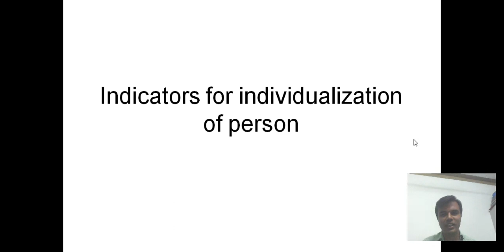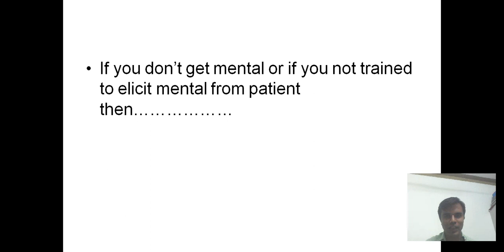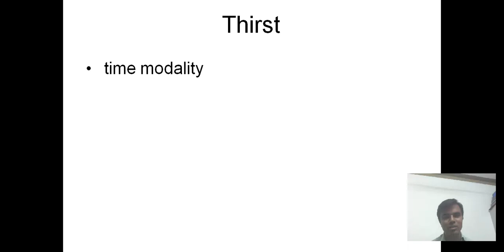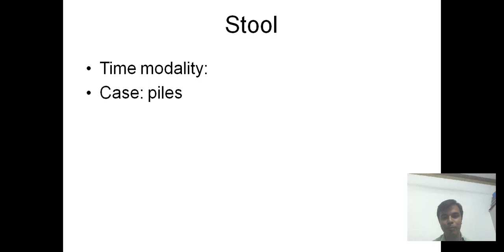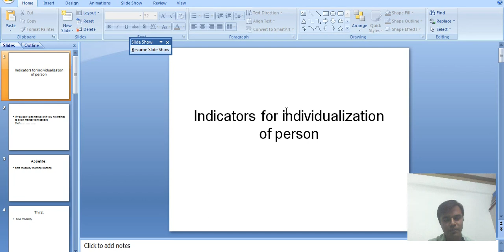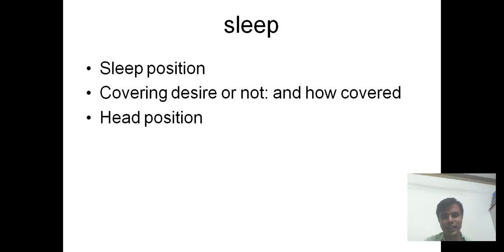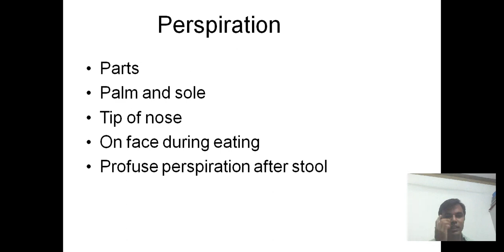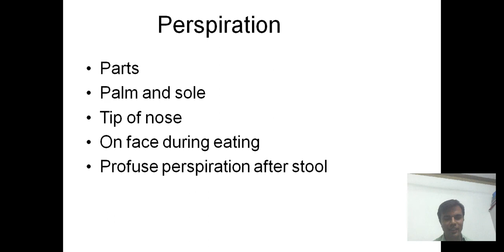Indicators for individualisation by Dr.Hitesh patel